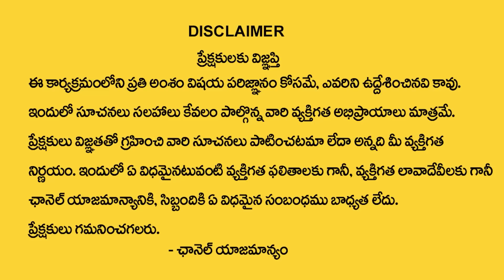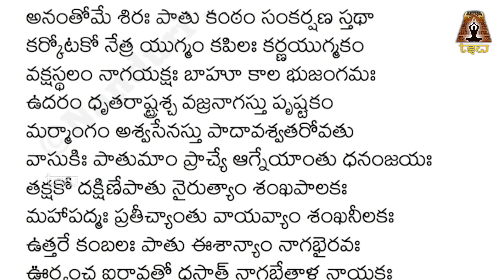Nittala Kiranmayi -ఎన్నో భ‌రించ‌లేని స‌మ‌స్య‌లకు ఈ మంత్రంతో చెక్ పెట్ట‌వ‌చ్చు| Naga Kavacham Mantram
Watch► Nittala Kiranmayi -ఎన్నో భ‌రించ‌లేని స‌మ‌స్య‌లకు ఈ మంత్రంతో చెక్ పెట్ట‌వ‌చ్చు| Naga Kavacham Mantram